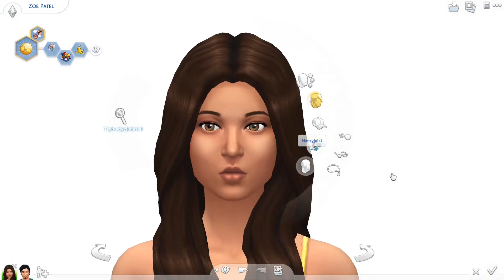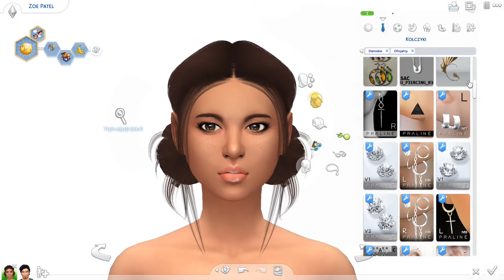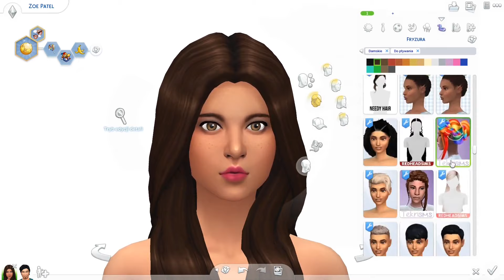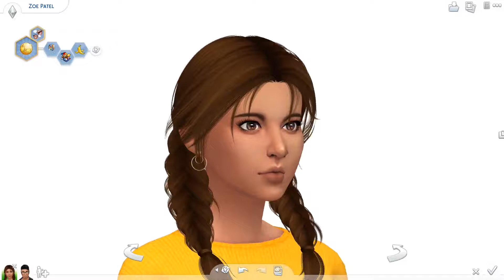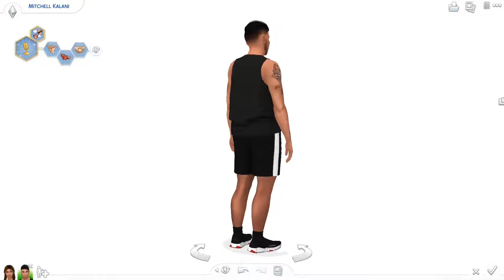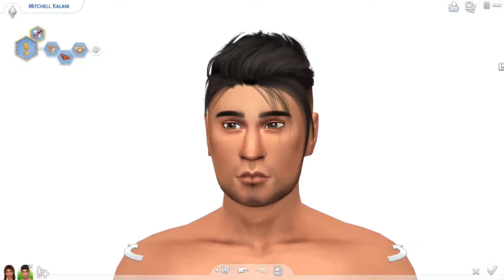😮 Metamorfoza Zoe Patel i Mitchella Kalani 😮+MODY⁉️ +CC⁉️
‼️ Zapraszam na ‼️

Ogólne:
• rzęsy (eyelashes):

Zoe Patel
• Dzienny (casual clothing)
• Sportowy (sportswear)
- włosy (hair):